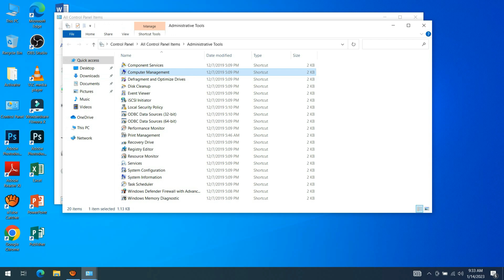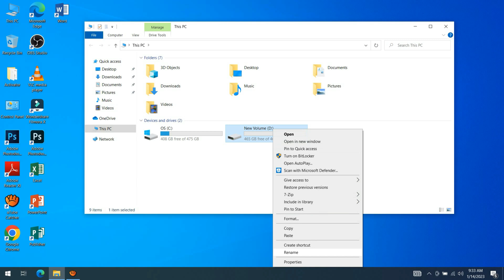Acer Predator Triton 300 SSD Upgrades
How to upgrade the ssd of Acer Predator Trion 300.